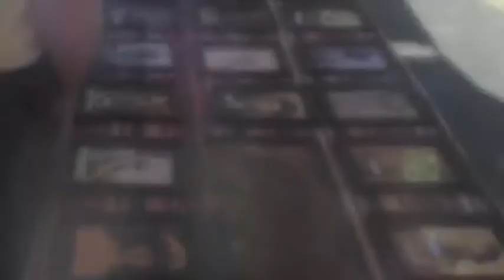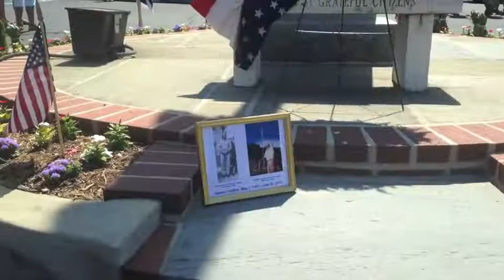MemorialDay4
A Memorial Day commemoration in Deale, Maryland.